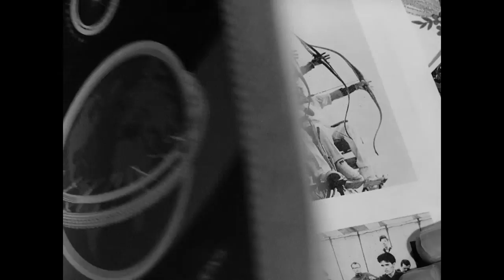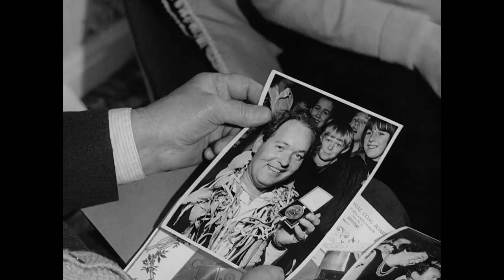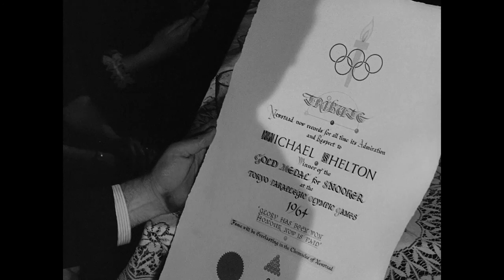Hero's welcome for Paralympic snooker champion Michael Shelton (1965)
Extract from Mining Review 18th Year No.5 (1965)
World Paralympic Snooker Champion Michael Shelton and his gold medal are celebrated by the mining community of Newstead.

"Despite his disability, Michael has struck gold": the commentary of this edition of Mining Review reveals much about people's attitudes to disability in the 1960s, clearly quite different from the portrayal of 'superhuman' Paralympians today. 1964 saw the second international Paralympics take place in Tokyo and was a good year for Team GB, who came second overall. Tokyo will host the Paralympics again in 2020.